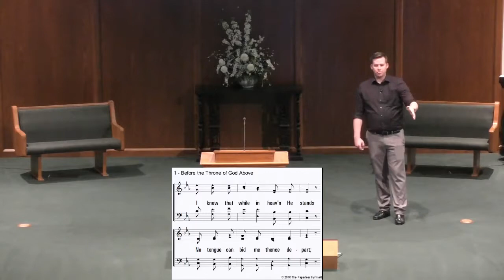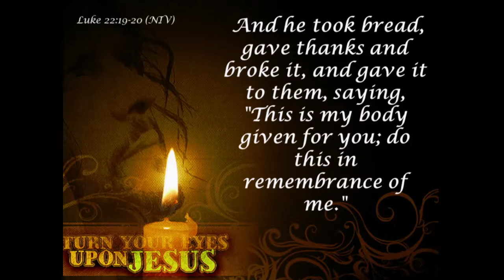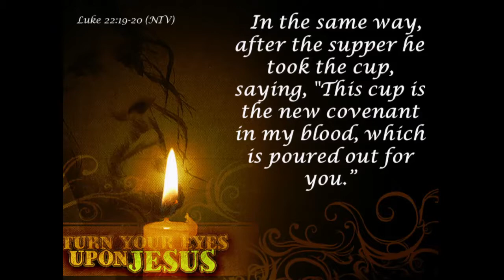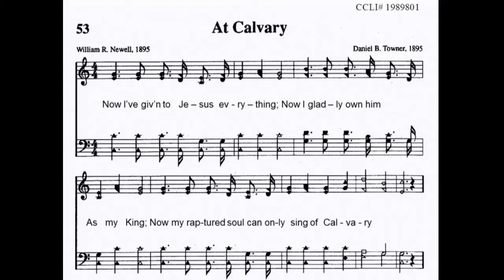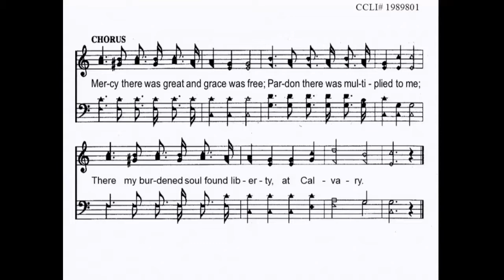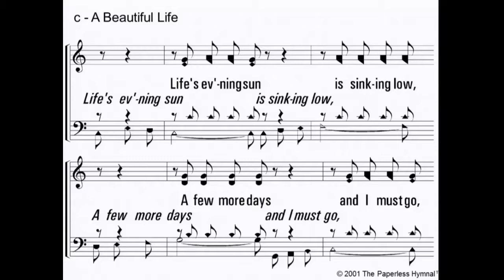South Yukon AM Worship Service - 2019/06/02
Morning worship service from the South Yukon church of Christ.